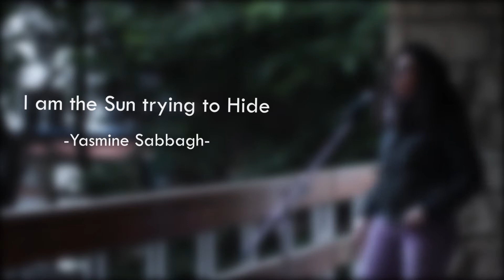I am the Sun trying to Hide -Yasmine Sabbagh-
When you feel down
Ask life to lift you up
Just turn around
So many blessings to tear you up
Don't cry don't bound, as they say... They say
No time to hide just stay... They say
So I laid on the ground
And I looked to that cloud
I am the sun... Trying to hide

Chorus

I don't say I resign
For a ride with my bike or a small glass if wine
I don't say I'll be gone
All I need is far beyond
Leaving everything behind